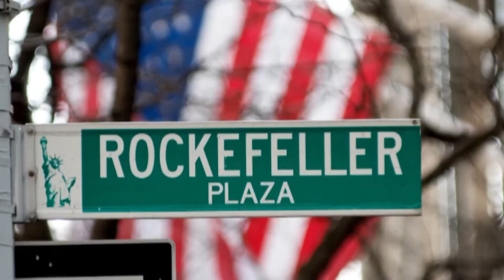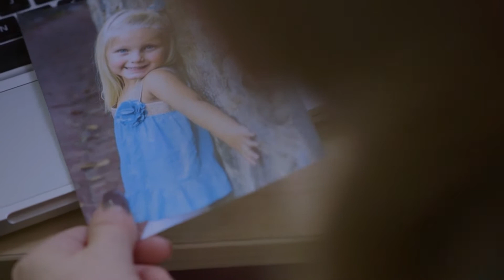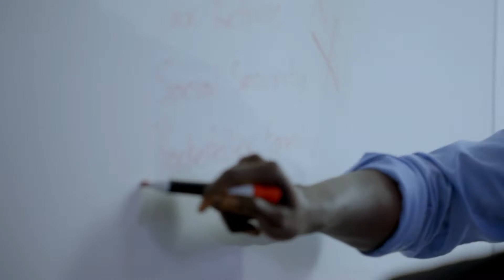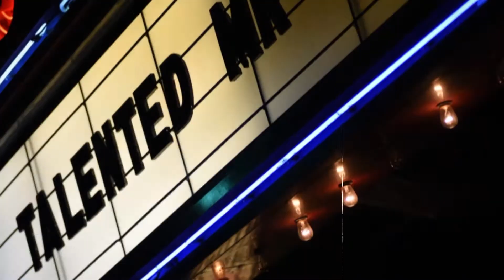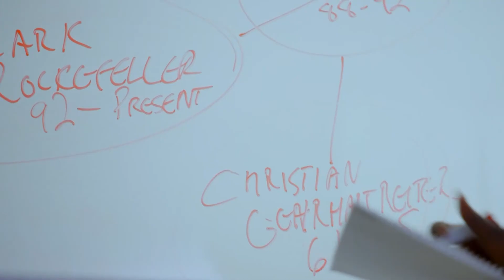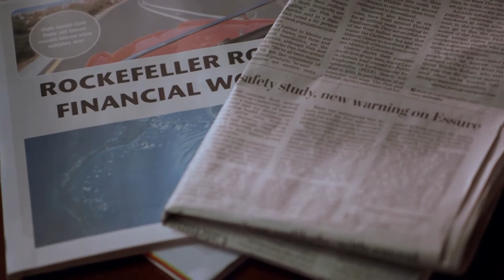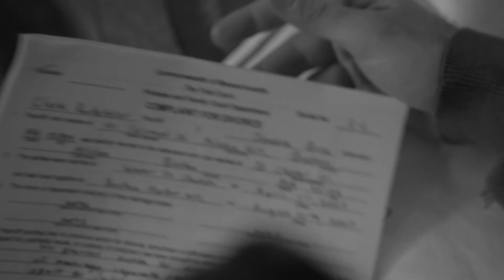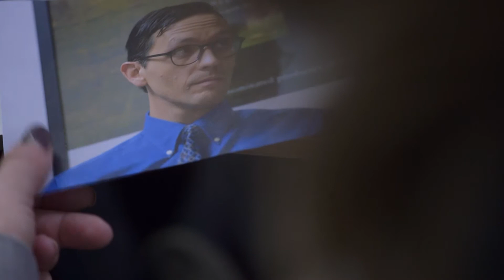Christian Gerhartsreiter | Copycat Killers | S1E07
A young, working-class man creates multiple identities in order to become part of the wealthy elite and, like "The Talented Mr. Ripley," he kills to keep his lies a secret.

Hollywood made them do it… This new series chronicles the real-life copy cat crimes and criminals inspired by blockbuster movies and TV series. The series features hits like Scream, Fatal Attraction, Natural Born Killers, Hannibal, Heathers and others where real life has imitated the silver screen. Each episode details the real life crime and its parallels to a Hollywood hit with dramatic recreations and insight from police detectives, psychologists, and other experts familiar with the case and film.